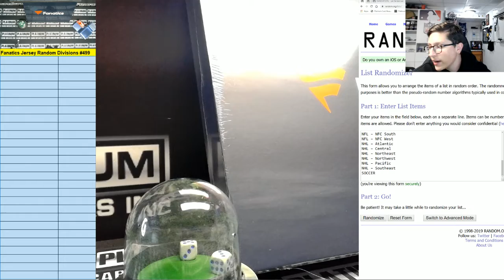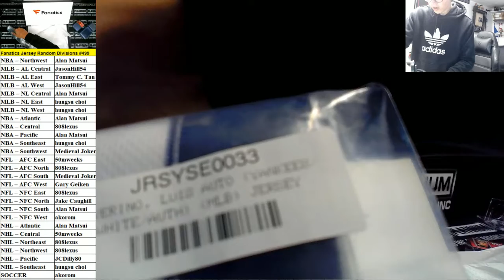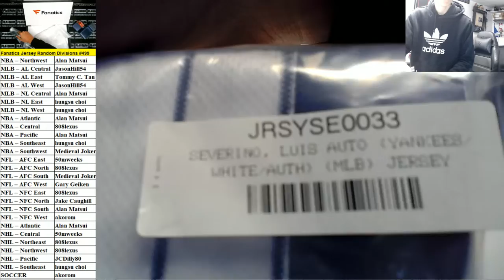Fanatics Jersey Random Divisions #499